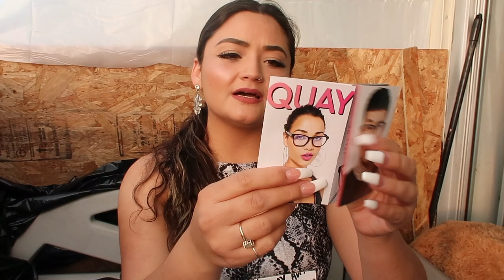JLo x Quay Australia | Jaded | First impression/Unboxing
Hey Friends!!!

quay x jlo jaded
For todays video I decided to do an unboxing with me and a little review on my first impression on my first pair of QUAY AUSTRALIA SUNNIES!!! I am so excited to show you all how fab these Pair of shades are!! I purchased them in the style “JADED” AND I AM SO IN LOVE WITH THEM! I hope you guys enjoy this video and this video helped you in case you are thinking of purchasing some 💖
Thank you so much for all you’re support !
Let’s me friend on IG sweet_des93 !